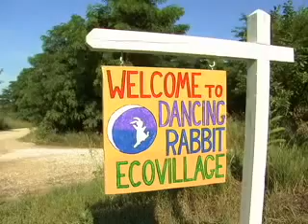Fail ( Dancing with the Stars 19 - Alfonso Ribeiro & Witney | LIVE 9-15-14)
Dancing with the Stars 19 - Alfonso Ribeiro & Witney | LIVE 9-15-14

As announced this morning on ABC’s “Good Morning America” by “Dancing with the Stars” hosts Tom Bergeron and Erin Andrews, the 13 celebrities with their professional partners heading to the dance floor this season (in alphabetical order) are:

JONATHAN BENNETT -- Though his striking good looks may have made Jonathan Bennett an object of affection for the ‘plastics’ in “Mean Girls,” his talent and commitment are what have led him to become one of the most sought after young actors in Hollywood. Bennett’s first foray into feature films was in Paramount’s smash hit “Mean Girls” from producer Lorne Michaels and writer Tina Fey, in which he starred opposite Lindsay Lohan. In the romantic comedy “Lovewrecked” for the Weinstein Co., Bennett transitioned into the love interest of Amanda Bynes. He has since starred as Bo Duke in Warner Bros. prequel to “The Dukes of Hazard,” the comedy romp “Bachelor Party Vegas,” in Fox’s sequel to the hit comedy “Cheaper by the Dozen,” as Steve Martin’s antagonistic son-in-law, and as the title role in“National Lampoon’s Van Wilder: Freshman Year.”

More recently, Bennett executive produced and starred in the film “Authors Anonymous” opposite Kaley Cuoco. He continues to wear his producing hat, as well as carry a supporting role in the feature “Pawn” with Ray Liotta and Academy Award-winner Forest Whitaker. More recently, Bennett wrapped the dramatic thriller “Submerged,” the comedy “Do Over,” the crime thriller “Paid in Full,” and the Lifetime telefilm “Romantically Speaking” opposite “Glee” star Heather Morris. Originally from Ohio, Bennett currently resides in Los Angeles where he continues to hone his craft. JONATHAN BENNETT partners with new “Dancing with the Stars” pro ALLISON HOLKER.

TOMMY CHONG -- Grammy Award-winning comedian Tommy Chong is legendary for his invaluable contribution to comedy and American counter culture as part of the legendary comedy team Cheech & Chong. During Dancing with the Stars,DWTS,season 18,season 19,cast,judges,The Voice,TV,X Factor UK,Alfonso Ribeiro,Lolo Jones,Sadie Robertson,Michael Waltrip,Jonathan Bennett,Lea Thompson,Antonio Sabato Jr.,Randy Couture,Tommy Chung,Janel Parrish,Pretty Little Liars,Bethany Mota,Betsey Johnson,Tavis Smiley,September 15,9\/15,9\/15\/14,Witney,Witney Carson,The Fresh Prince of Bel-Air,Carlton,The Carlton,dance,Jive,Silver Spoons,Ricky Schroder their reign, the twosome recorded six gold comedy albums, including the 1974 Grammy winner “Los Cochinos,” and starred in seven films, most of which Chong co-wrote and directed. After “Up In Smoke,”Cheech and Chongstarred in a string of successful films that remain hugely popular via the rental market. The duo are together again for their third tour since reuniting – the “Up in Smoke Tour,” with select shows with legendary musical group WAR. Tommy also recently just shot the indie film “It’s Gawd!,” scheduled for release later this year.